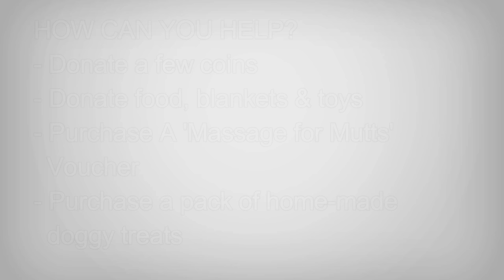Renewal Institute CSI Day 2016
YOU CAN HELP US MAKE A FEW TAILS WAG!

This year our Johannesburg and Pretoria branches are raising funds for Ark Animal Centre and you can help!
All info and donation points are in the various branches, ask your therapist or branch manager.

‪#‎SkinRenewalSA‬ ‪#‎Charity‬ ‪#‎ArkAnimalCentre‬